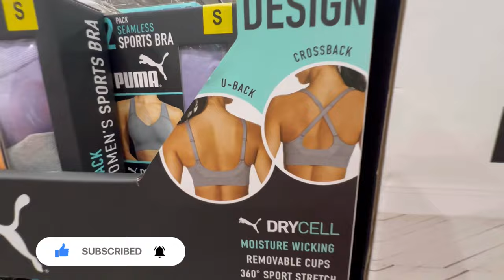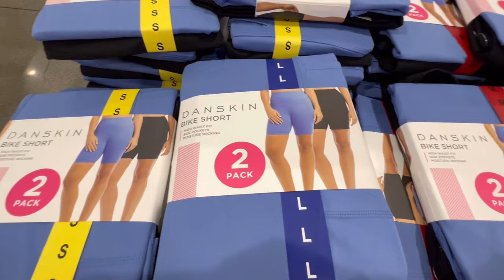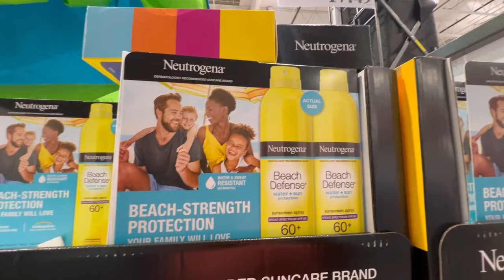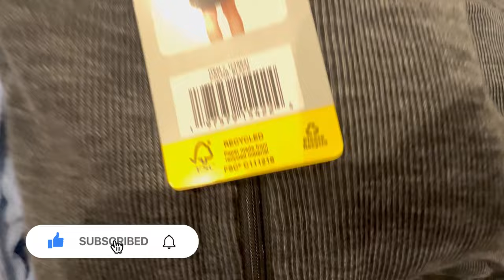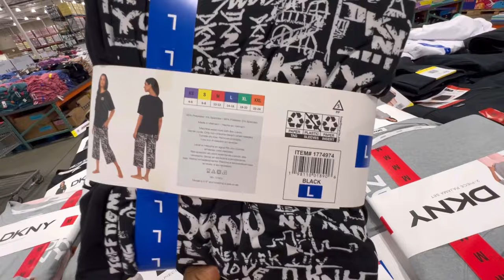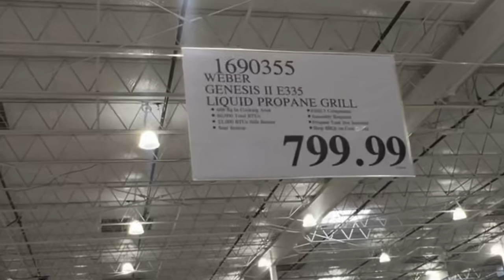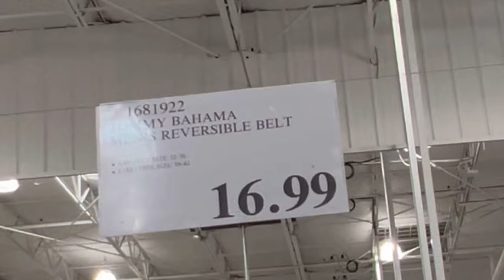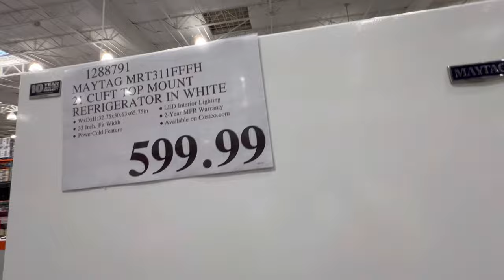Costco; Let's Checkout Costco's must haves for the month of July 2024! July 22, 2024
Let's Checkout Costco's must haves for July! July 22, 2024

These are some of my favorite finds at Costco .